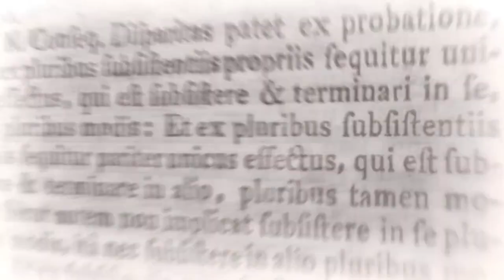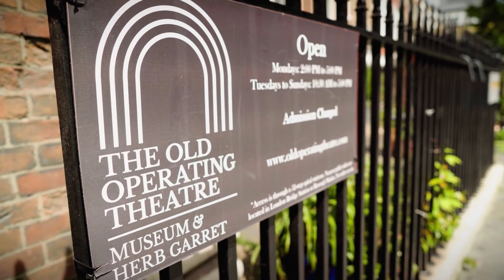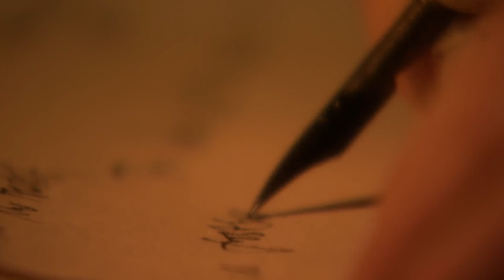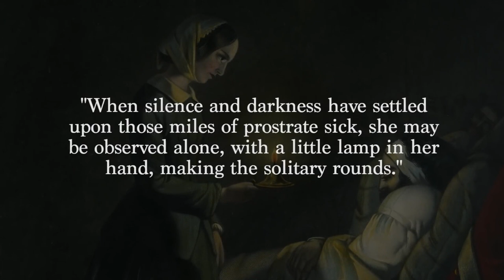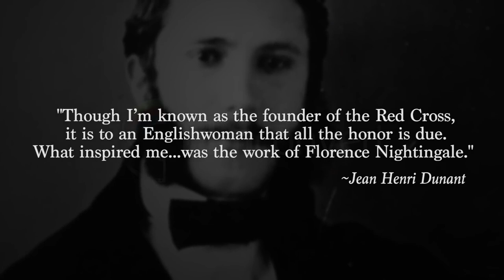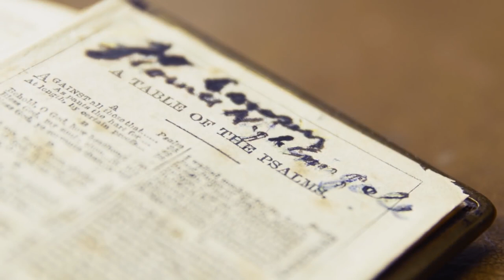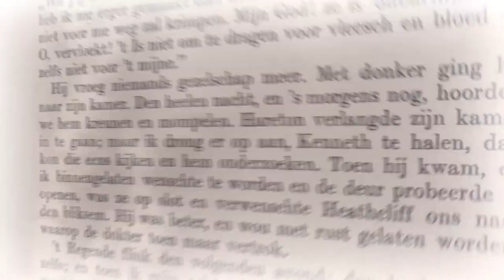Florence Nightingale - Die Frau mit der Lampe # Gary Kent # The Incredible Journey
Florence Nightingale wurde in ein Leben voller Reichtum und Privilegien hineingeboren, in einer Zeit, in der von Frauen erwartet wurde, dass sie einfach nur heiraten, Kinder bekommen und sonst nicht viel tun. Doch als Antwort auf einen Ruf Gottes widmete Florence ihr Leben der Hilfe für Kranke - im viktorianischen England ein undenkbarer Zustand. Im Krimkrieg rettete sie zahllose Menschenleben und kehrte als Heldin zurück, die von Königshäusern und Regierungen auf der ganzen Welt gesucht wurde. Florence Nightingale widmete ihr Leben der Schaffung des modernen Berufs der Krankenschwester. Ihre Motivation waren die Lehren der Bibel und ihre Liebe zu Gott. Ihre Geschichte inspiriert uns, zum Wort Gottes zurückzukehren, und fordert uns heraus, Gottes Bestimmung für unser Leben wiederzuentdecken.